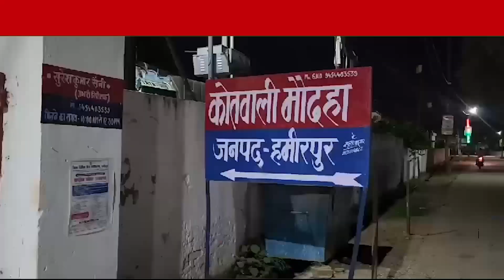मामूली बात को लेकर अधेड़ व्यक्ति पर हिस्ट्रीशीटर अपराधी ने किया हमला